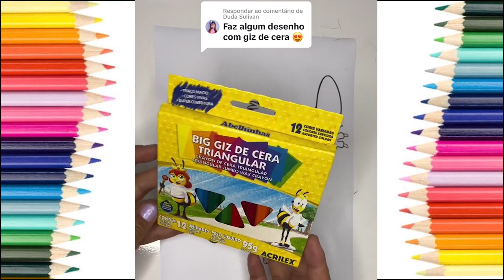STITCH da LILO Family Disney Movie Colorindo Desenho Animado | Hawaiian Cartoon Desenho em Português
Oieee, sejam bem vindos ao nosso Canal de desenhos.
Nesse vídeo colori o Stitch com giz de cera.
Para quem não sabe quem é esse fofo, ele é o bichinho de estimação da Lilo, do filme e desenho Lilo e Stitch.
Beijooo e até o próximo vídeo.

LILO & STITCH Family Disney Movie Colorindo Desenho Animado | Hawaiian Cartoon Desenho em Português